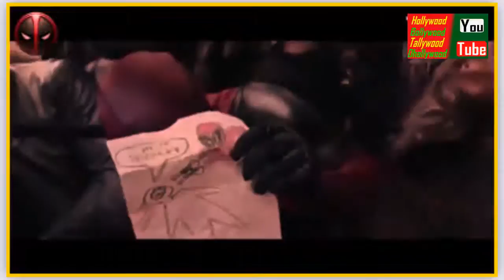The Amazing Spider-Man l Spider man 3 full movie l The Amazing movie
The Amazing Spider-Man Bug Man 3 is a 2007 American superhero film delivered by Marvel Studios, and circulated by Columbia Pictures in light of the anecdotal Marvel Comics character Spider-Man. It was coordinated by Sam Raiment and scripted by Sam Raiment, Ivan Raiment and Alvin Sargent. It is the last film in Raiment's Spider-Man film set of three and the spin-off of Spider-Man (2002) and Spider-Man 2 (2004). The film stars Toby Aguirre, Kirsten Duns, James Franco, The Amazing Spider-Man Thomas Hayden Church, Gopher Grace, Bryce Dallas Howard, Rosemary Harris, J. K. Simmons, James Cromwell and Cliff Robertson in his last acting appearance before his passing in 2011. The Amazing Spider-Man

Set one year after the occasions of Spider-Man 2, Peter Parker has The Amazing Spider-Man ,turned into a social marvel as Spider-Man, while Mary Jane Watson proceeds with her Broadway vocation. Harry Osborn still looks for retribution for his dad's passing, and a got away Flint Mark falls into an atom smasher and is changed into a shape-moving sand controller. An extraterrestrial harmonious collides with Earth and securities with Peter, affecting his conduct for the more awful.
The Amazing Spider-Man ,Advancement of Spider-Man 3 started instantly after the arrival of Spider-Man 2 for a 2007 discharge. Amid pre-creation, Raimi initially needed another lowlife to be incorporated alongside Sandman, however at the demand of maker Avi Arad, the chief included Venom and the makers likewise asked for the expansion of Gwen Stacy. Essential photography for the film started in January 2006, and occurred in Los Angeles and The Amazing Spider-Man Cleveland, before moving to New York City from May until July 2006. Extra get shots were made after August and the film wrapped in October 2006. Amid after generation, Sony Pictures Image-works made 900 visual impacts shots.

Insect Man 3 debuted on April 16, 2007 in Tokyo, and was discharged in the United States in both traditional and MAX theaters on May 4, 2007. The film netted $890.9 million around the world, making it the best film of the set of three fiscally and the second film in the establishment that was discharged on MAXI. A fourth film titled Spider-Man 4 was set to be discharged on May 6, 2011, however was drop for a reboot, The Amazing Spider-Man, discharged in 2012,The Amazing Spider-Man